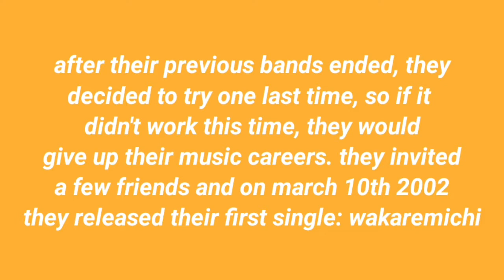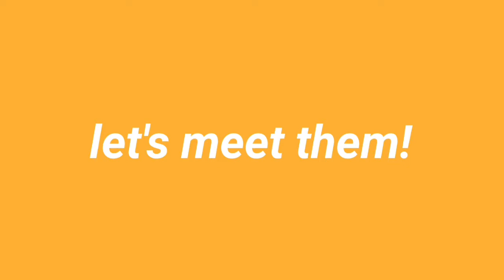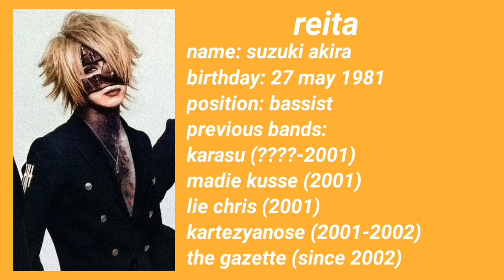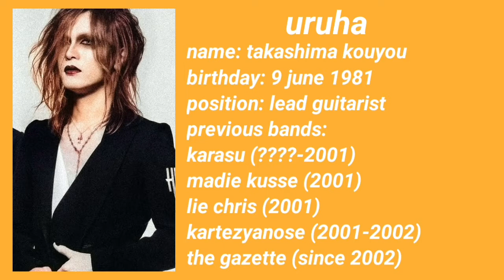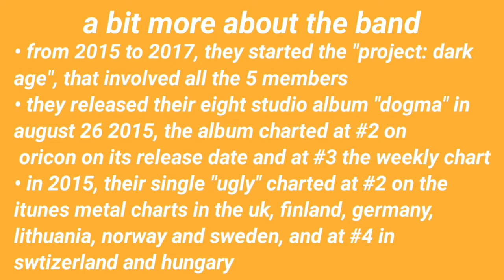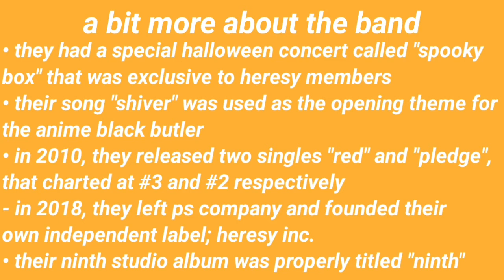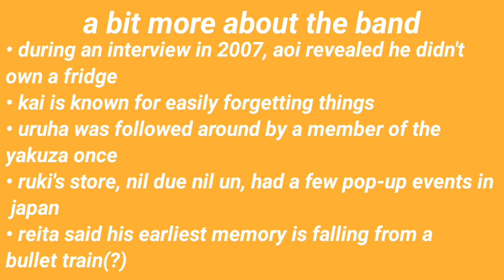(un)helpful guide to the gazette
IMPORTANT UPDATE: bassist reita sadly passed away on the 15th of february, 2024
y'all knew this was coming.
i was able to re-make the video on a different platform but still had a few bugs here and there. i hope this one's a better quality than ver. 1 :)
as ive said, part two is coming soon, probably tomorrow :)
(intro: fuyu tokyo - kamijo)